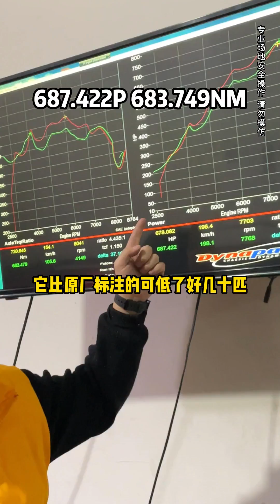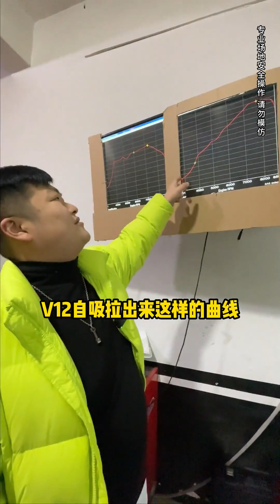法拉利車主說我猜對了馬力送我開一星期，你們猜結果怎麼著？我是真的強！ 法拉利 馬力機【斌斌仔會玩車】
哈嘍大家好~我是斌斌仔
一個有故事的玩車人，很榮幸和你分享玩車的點滴
自有車輛太多，文字不夠說🚗🚓🚕
內容好看不錯，知識還很多😁👀🤞
感謝支持斌斌仔~
喜歡就點個關注吧~
gtr r32 法拉利 我們的影片是為了向觀眾傳遞有關安全駕駛的專業知識，同時也確保了拍攝過程的安全。